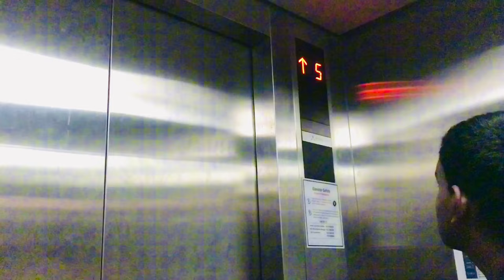SLIIT තාල 2023 💫Vlog || Faculty of computing Data Science Students First Time Presented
"Thala: An Evening of Heartfelt Musical Tones – A First for SLIIT's Data Science Students! 🎶

The inaugural event by the Faculty of Computing's data science student community at SLIIT. All singers were from the SLIIT. It was a memorable evening!".

About this video:
Explore the captivating highlights of "තාල 2023" at SLIIT (Sri Lanka Institute of Information Technology). Immerse yourself in the excitement and achievements of this remarkable event. Witness the talent, innovation, and vibrancy that make "තාල 2023" a standout experience. Don't miss out on the extraordinary moments and unforgettable memories in this exclusive showcase.